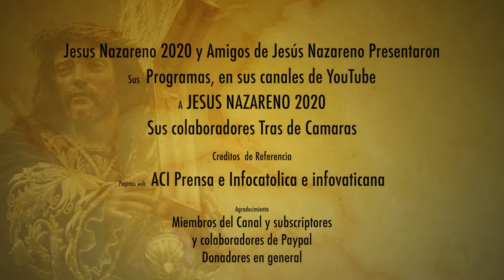SE DESCUBRIO TODO, EL PAPA QUITA LOS PECADOS SEXUALES DE LA IGLESIA ¿COMO PUEDE SER ESO?